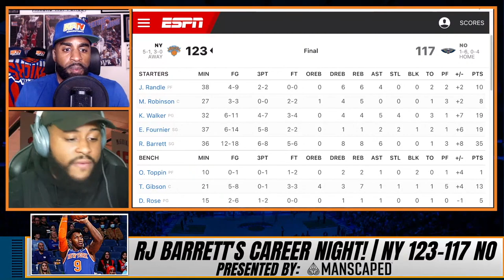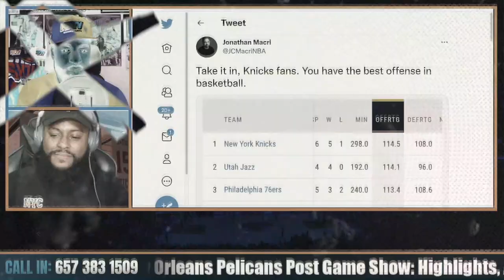The Keys to the Knicks' 123-117 Win Over the Pelicans!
CP, CK2K and KFTV callers break down the keys to the Knicks' 123-117 win over the New Orleans Pelicans where RJ Barrett dropped a career-high 35 points!

🏀PODCAST LINKS! 🏀